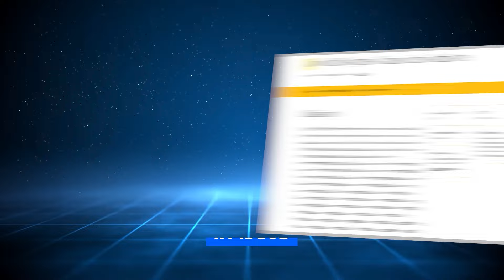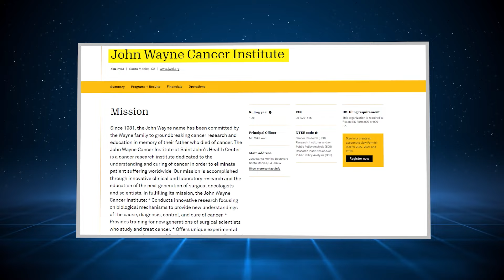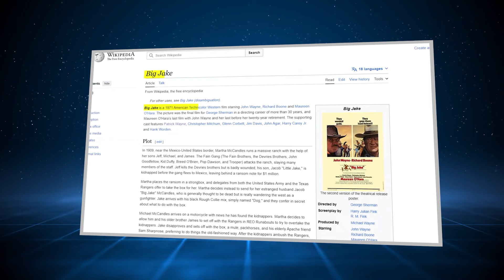Patrick Wayne His Life and Tragic Ending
The life and sad ending of Patrick Wayne. Beyond the Light, cameras, and action, Patrick Wayne lived his life not as a child of a movie star but as a movie star himself. His life shows hard work, resilience, and dedication to being unique in his own way, standing out and at the same time representing his family well in every way. Join us as we peel back the curtains delving into the life of this amazing human from his early days to his retirement.

The Sad End Of Patrick Wayne: A Look at His Life and SECRETS Of His Death!